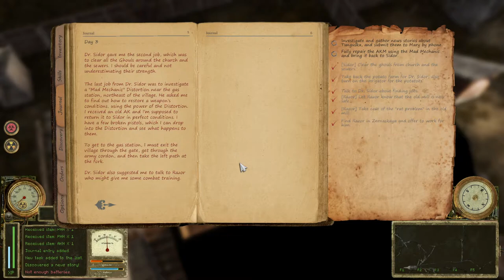Tunguska The Visitation 2022 - Lets Play Episode 2 - Hardcore mode - Potato farm and Church time